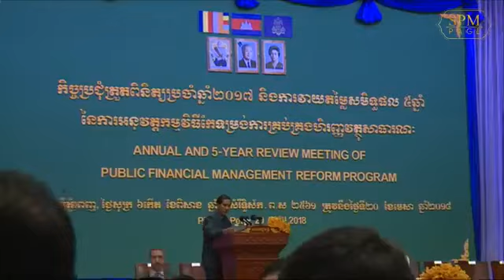បូកសរុបការងារប្រចាំឆ្នាំ២០១៧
My Chanel show about situation in Cambodia and worse political of leader that consider Khmer people being enemy his family.
This channel also I hope it show what happen in Cambodia to world and then world save Khmer from worse Leader.